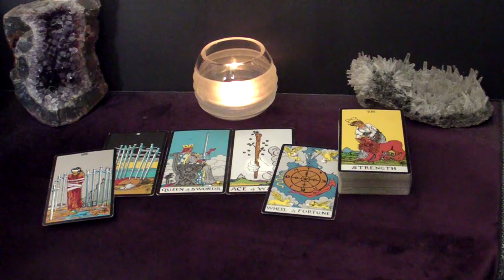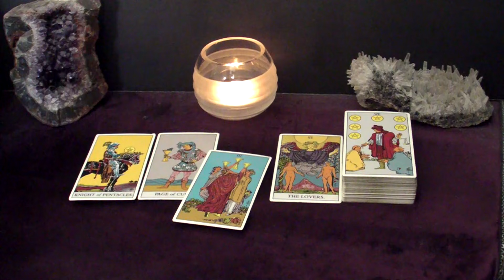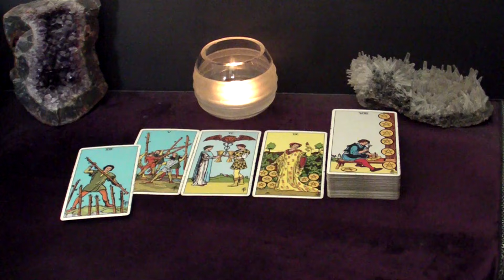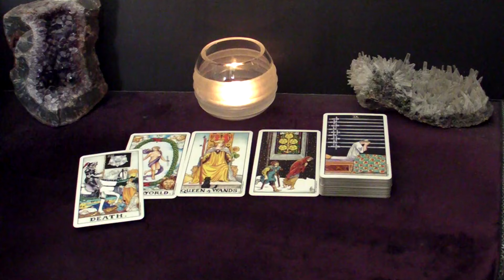AQUARIUS - They Have A Simple Plan To "Sweep You Off Your Feet" Because LOVE! | May27 - June 2 Tarot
Hi AQUARIUS! This is your May 27 - June 2 2024 Weekly Tarot Reading.

Spreads In This Reading:
00:00 Intro
00:31 New Love
05:11 Love in an Existing Relationship
07:25 Love from the Past
09:51 Work/Business/Finances
11:18 The Unexpected